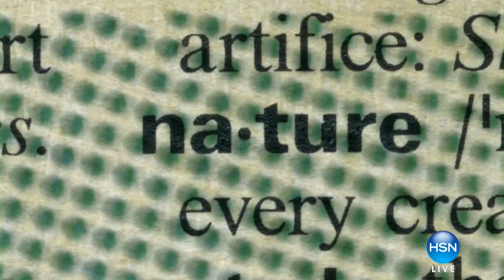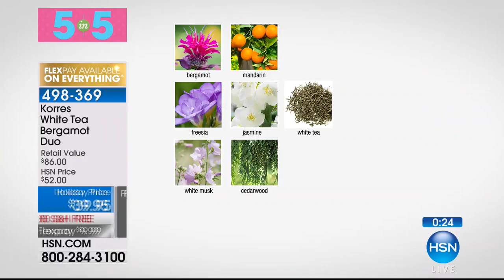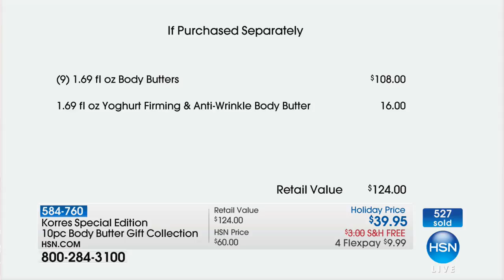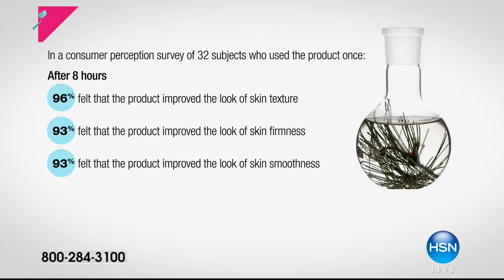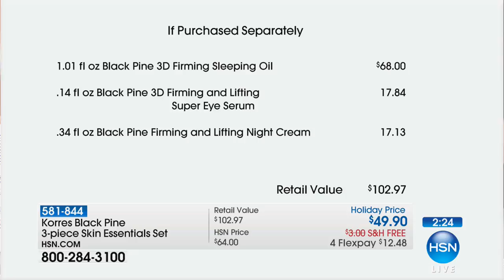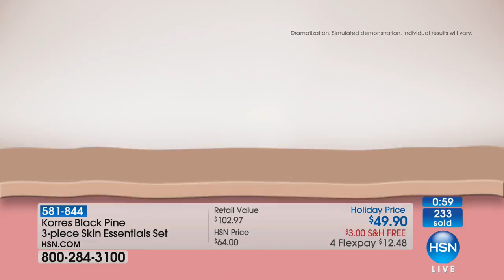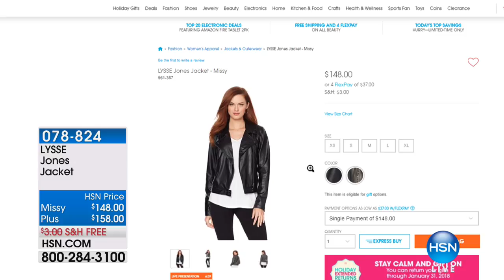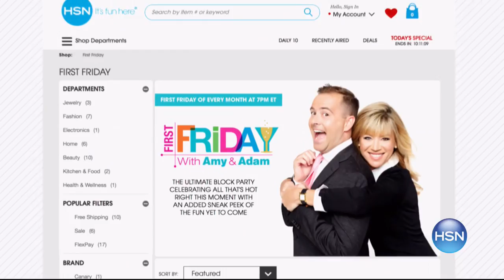HSN | KORRES Beauty Gifts 11.30.2017 - 09 AM